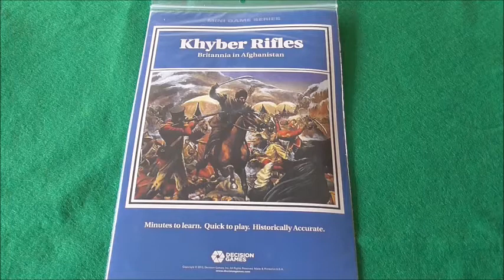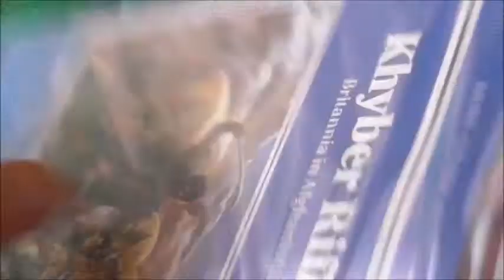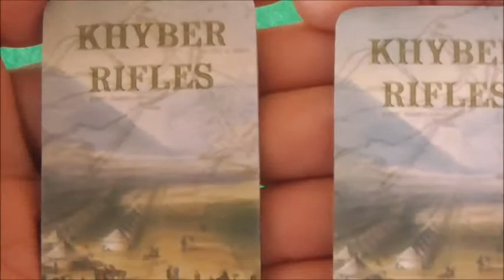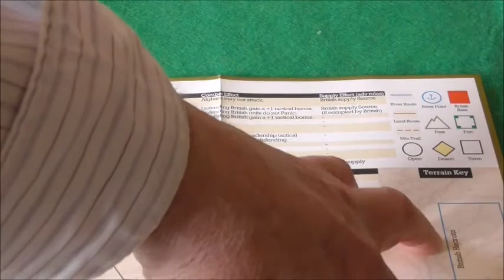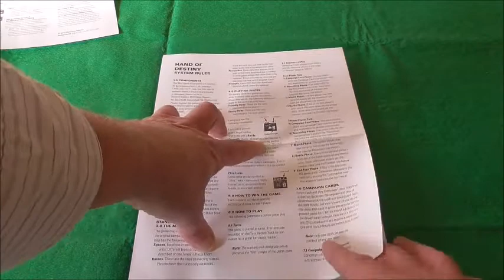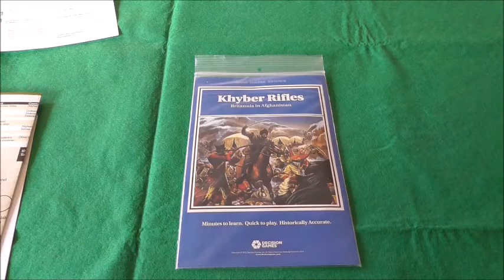Unbagging of Khyber Rifles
Britannia in Afghanistan.